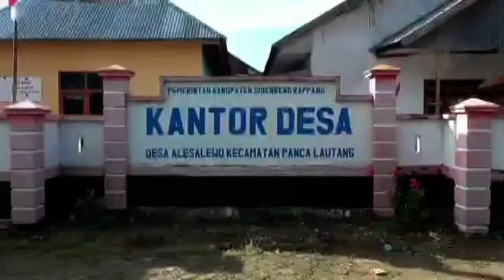DESA ALESSALEWO KEMBALI SALURKAN BLT DANA DESA UNTUK TAHAP KEDUA (28 MEI 2020)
PENYALURAN BANTUAN LANGSUNG TUNAI DANA DESA UNTUK MASYRAKAT TERDAMPAK PANDEMI COVID 19 TERUS BERKELANJUTAN//PENYALURAN DANA DESA TAHAP KEDUA DILAKUKAN PEMERINTAH DESA ALESSALEWO KECAMATAN PANCA LAUTANG KABUPATEN SIDRAP//

PENYERAHAN BANTUAN INI DI GELAR DI AULA KANTOR DESA ALESSALEWO/DALAM KESEMPATAN TERSEBUT KEPALA DINAS PEMDES PPA H.ABBAS ARAS MENYEMPATKAN MEMBERIKAN SECARA SIMBOLIS KEPADA MASYARAKAT PENERIMA BANTUAN LANGSUNG TUNAI INI//
TERLIHAT HADIR DALAM KEGIATAN INI SEKERTARIS CAMAT PANCA LAUTANG RIDWAN/ KAPOLSEK PANCA LAUTANG IPTU SYARIFUDDIN/ KEPALA DESA ALESSALEWO, BULTAN DAN JUGA TENAGA AHLI P3MD KABUPATEN

UNTUK DESA ALESSAWO TERDAPAT 52 KK DARI DUA DUSUN YANG ADA YANG MENERIMA BANTUAN LANGSUNG INI//

DALAM KESEMPATAN TERSEBUT KEPALA DINAS PEMDES PPA MENGATAKAN BANTUAN BLT INI DIHARAPKAN BETUL BETUL DAPAT MEMBANTU MASYARAKAT DAN MERASA TERBANTU AKAN ADANYA KEPEDULIAN DARI PEMERINTAH MELALUI BANTUAN DANA DESA INI/IA JUGA MENAMBAHKAN UNTUK TIDAK MELIHAT DARI JUMLAHNYA NAMUN BAGAIMAN DANA INI DAPAT DI GUNAKAN SECARA BAIK DAN MEMENUHI KEBUTUHAN POKOK DI TENGAH PANDEMI COVID

PENYALURAN DANA DESA DI KABUPATEN SIDRAP SUDAH MEMASUKI PENYALURAN TAHAP KEDUA DIMANA SEBELUMNYA SEBANYAK 11.348 KK TERSEBAR DI 68 DESA TELAH MENERIMA BLT DANA DESA TAHP PERTAMA//